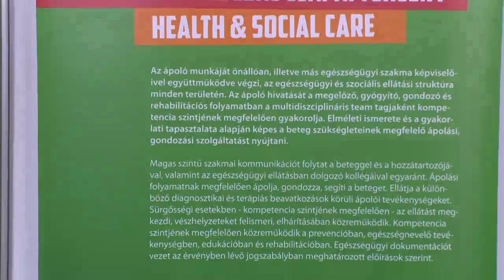SkillsHungary Nemzeti Döntő